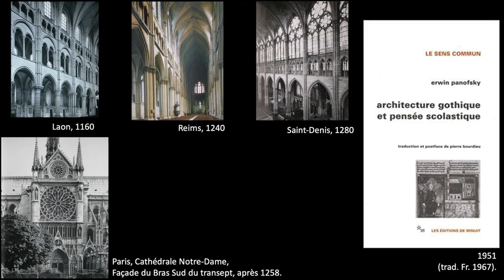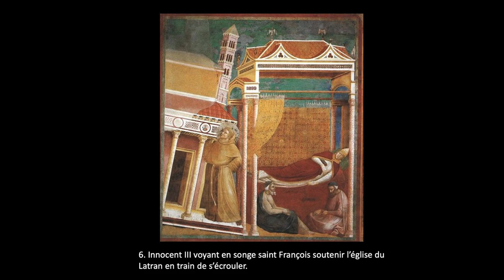LA BEAUTÉ EST-ELLE UNE CONSTRUCTION ?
Rose-Marie Ferré est maître de Conférences en histoire de l’art du Moyen Âge à Sorbonne Université depuis 2009, et directrice du Master 2 Professionnel « Expertise et Marché de l’Art ». Ses recherches portent sur les paramètres de la commande artistique, les questions d'iconographie et de transmission culturelle à la fin du Moyen Âge, mais aussi sur les problématiques de l’expertise, du marché de l’art, et des arts de vivre à la française et leurs enjeux. Elle collabore régulièrement avec des artistes par ailleurs, notamment sur la question des liens entre patrimoine et art contemporain. Ses enseignements, en France et à l’International, se déroulent dans un cadre académique, mais s’adressent aussi à un public plus large. R.-M. Ferré porte aussi des projets de formation qui articulent étroitement domaine public et domaine privé en vue de la diffusion de l’excellence universitaire. Issu de sa thèse de doctorat, elle publia en 2009, un ouvrage sur la commande artistique de René d’Anjou : René d’Anjou et les arts. Le jeu des mots et des images. Elle supervise des publications en ligne sur l’actualité de la création et du marché de l’art. Elle est actuellement Vice-doyenne Instertion Professionnelle et Formation Continue à la Faculté des Lettres.

Conférence : La beauté est-elle une construction ?
1er juillet 2022, 14h30 - 15h15 — Amphi 24

Cette conférence questionnera le rôle de la beauté dans la construction de notre environnement et dans la construction du sens à travers la création et les processus de communication. Si le plaisir esthétique peut être un des moteurs de notre rapport au monde et aux autres, il convient d’en interroger les moyens et les répercussions. Grâce à des exemples issus du monde de l’art et de la culture, Rose-Marie Ferré interrogera aussi le rôle de la beauté, en dehors de catégories abstraites, et tentera de jeter des jalons pour la pensée d’une histoire du goût. Depuis le Moyen Âge, les canons esthétiques évoluèrent selon des grilles de lecture diverses, en lien avec les contextes historiques, politiques, intellectuels et religieux. Il s’agira donc de décrypter les différents codes et représentations de la beauté afin de mesurer les modalités de la construction d’un sens du beau collectif. Giotto, Van Eyck, Léonard de Vinci, Poussin ou plus récemment les impressionnistes, Picasso, les abstractions, Jeff Koons et les nouvelles figurations de l’art contemporain mais aussi les arts extra-européens permettront d’appréhender la construction d’un regard et de poser la question de l’émotion esthétique.